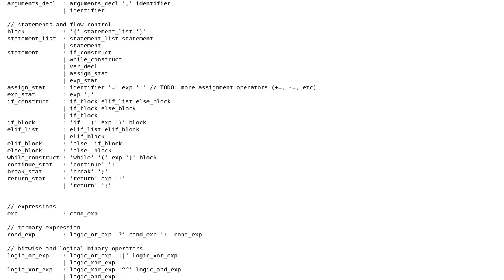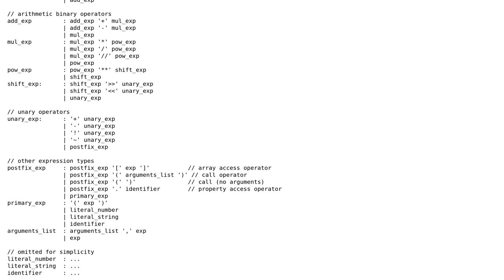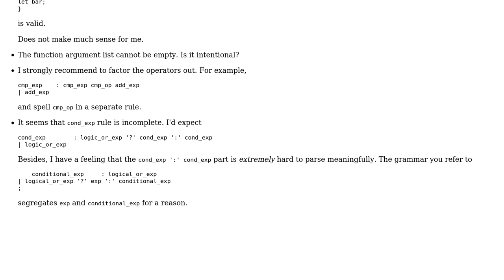Code Review: Syntax for a simple scripting language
With thanks & praise to God, and with thanks to the many people who have made this project possible! You are responsible for your own actions.